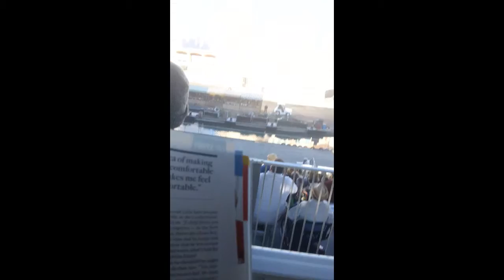Lights, Motors, Action, Part 1